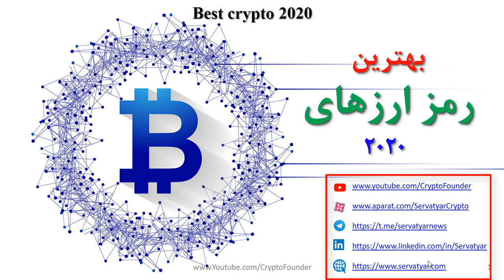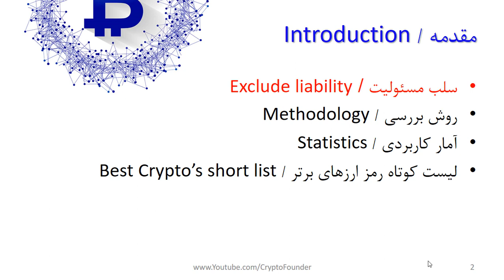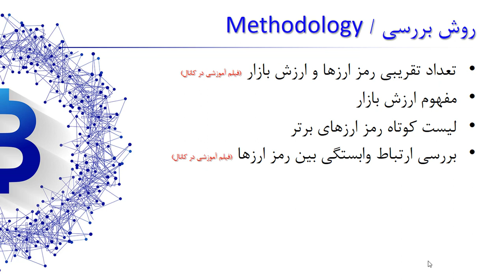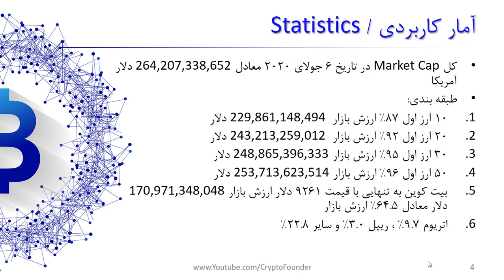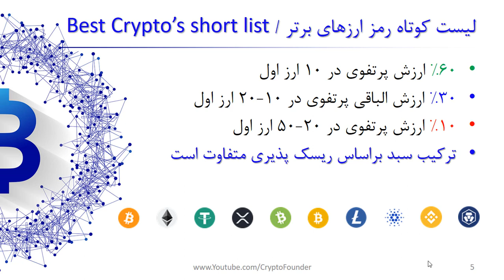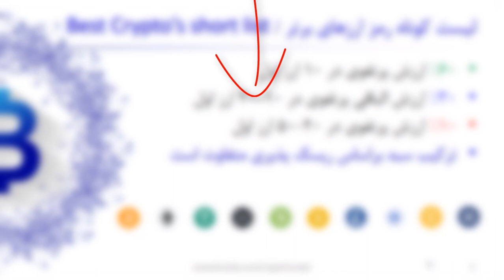بهترین روش سرمایه گذاری در ارزهای دیجیتال | Best way to investment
در این ویدیو به بررسی بهترین رمز ارزها برای سرمایه گذاری در سال 2020 می پردازیم. در ابتدا به متدولوژی یافتن ارزهای دیجیتال از بین بیش از 5500 رمز ارز می پردازیم. سپس با بررسی آماری دهک های مختلف، دسته بندی لازم انجام می شود. در ادامه براساس آمار بدست آمده و برطبق متدلوژِ توضیح داده شده لیست کوتاهی از ارزهای مناسبی برای سرمایه گذاری و روش آن برای سرمایه گذاران تشریح می شود. درصورتیکه به دنبال سرمایه گذاری در رمز ارزها هستید، حتما این ویدیو را دقیق مشاهده بفرمایید.

فهرست
00:00 مقدمه
03:00 زوش بررسی انتخاب ارزهای دیجیتال پربازده
08:00 آمار کاربردی بری انتخاب سبد سرمایه گذاری
10:12 انتخاب ترکیب سبد سرمایه گذاری ارزهای دیجیتال